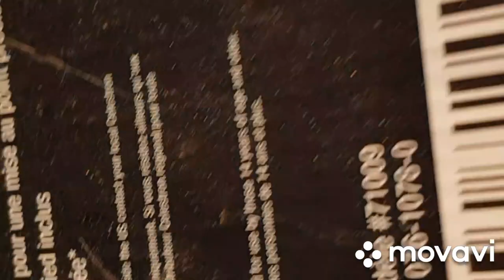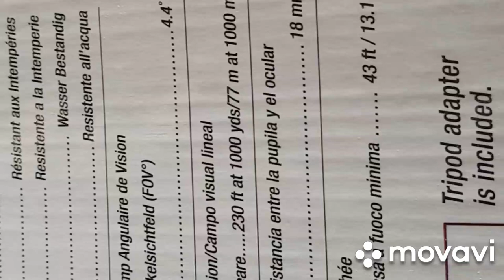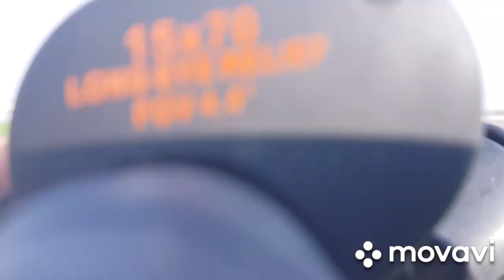Celestron skymaster 15×70 binocular 10km zoom test results/jugnoo malik